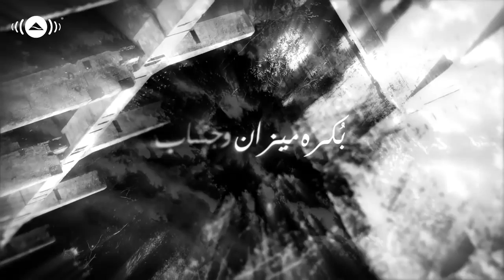حمزة نمرة _ يا مظلوم | Hamza Namira _ Ya Mazloum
اغنية يا مظلوم ارتاح حمزة نمرة
يا_مظلوم _ارتاح